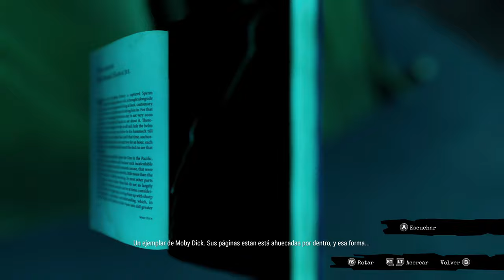Call of the Sea - Xbox Series X - Gameplay Capitulo 6 - Game Pass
Capitulo final de este pequeño gran juego.